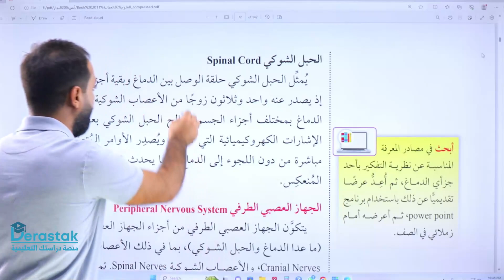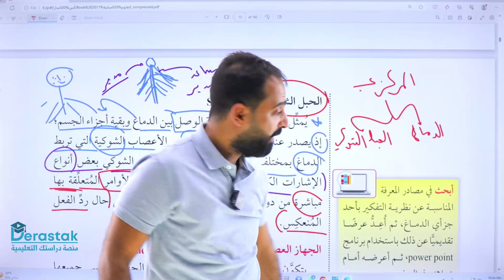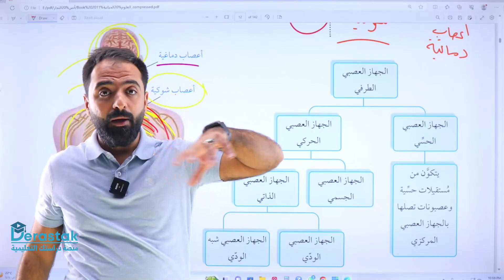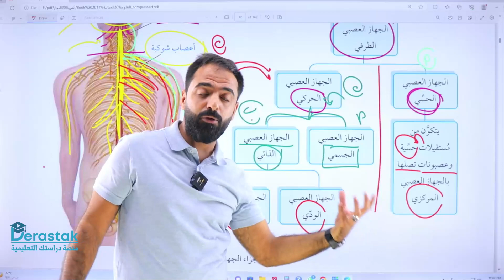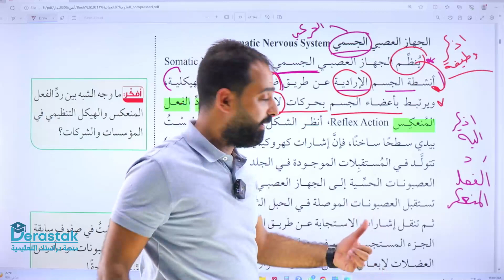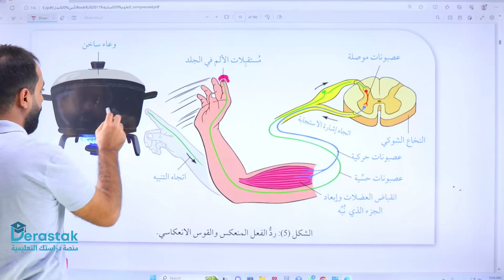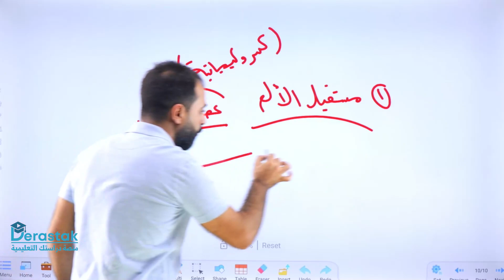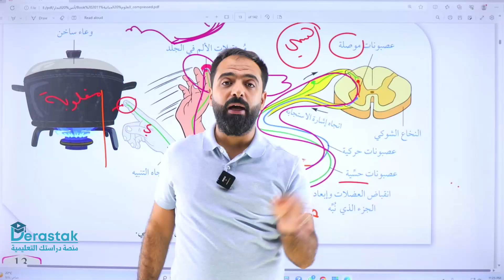الجهاز العصبي ج3 || العلوم الحياتية || الأول ثانوي || أ. أنس النجار